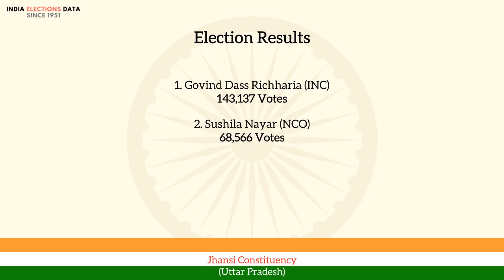Jhansi Constituency Uttar Pradesh loksabha Election Result 1971 Govind Dass Richharia INC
loksabha election 1971 results, for Jhansi Constituency, Uttar Pradesh, where winner is Govind Dass Richharia, from political party INC. Watch the video to know more information about other candidates, voters count, etc.